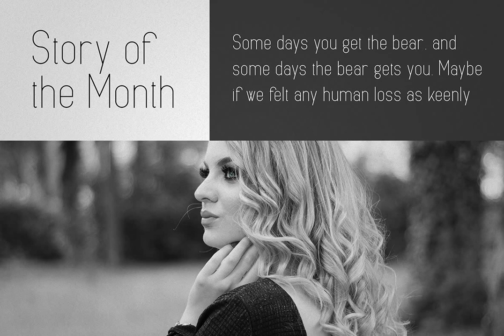Eunoia Font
Download Eunoia Font at YouWorkForThem

Introducing Eunoia - Sans Serif Typeface - 4 weights

Eunoia is minimal, clean typeface with 4 fonts, ligatures and multilingual support. It's a very versatile font that works great in large and small sizes.

Eunoia is perfect for branding projects, home-ware designs, product packaging, magazine headers - or simply as a stylish text overlay to any background image.

Uppercase, lowercase, numeral,punctuation & Symbol

Light

Regular

Bold

Black

Ligatures

Multilingual support

Mock ups and backgrounds used are not included!